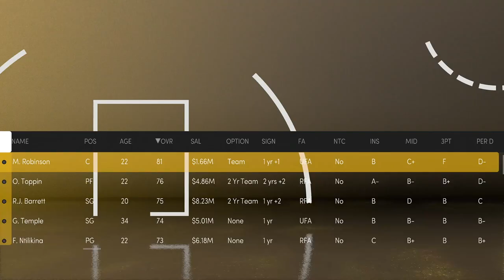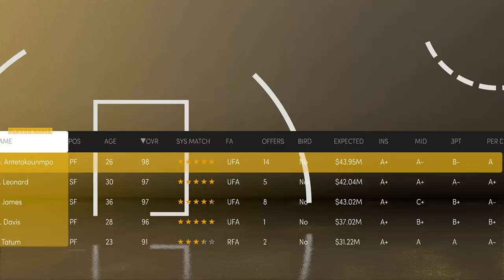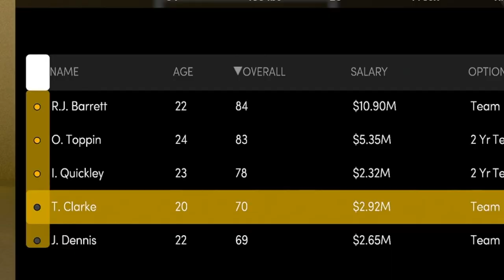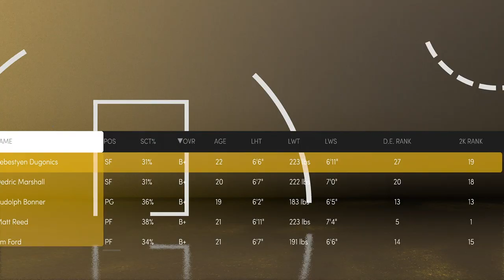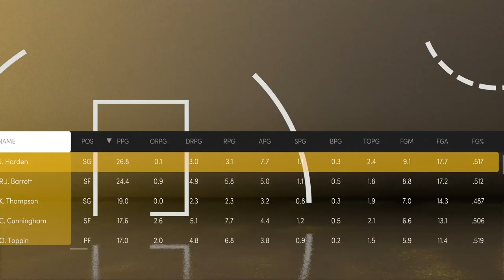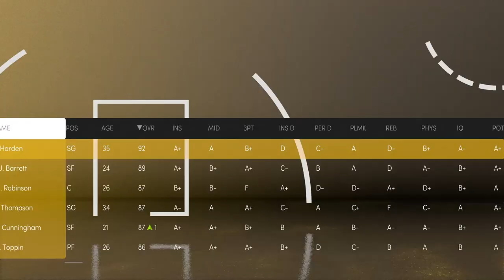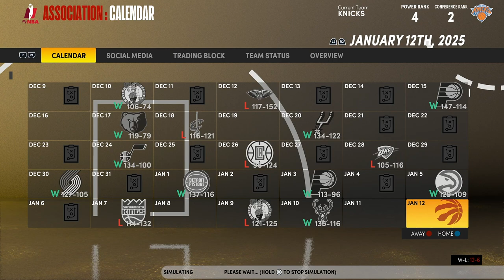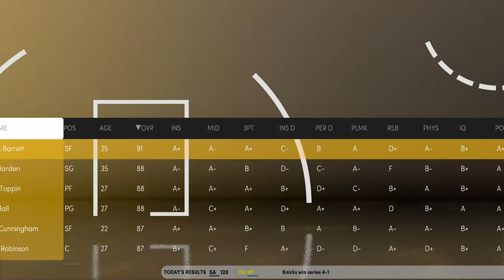OBI TOPPIN KNICKS REALISTIC REBUILD | NBA 2K21 MYNBA NEXT GEN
The New York Knicks just drafted Obi Toppin with the 5th overall pick of the 2020 NBA Draft, adding him to this young core with RJ Barrett, Kevin Knox, and Mitchell Robinson. Let's take over this team and try to lead New York to an NBA Championship.

LegendaryEA is a basketball analyst and gamer with a channel filled with content including gaming videos of NBA 2K21 MyLeague and MyNBA (Challenges, Rebuilds, Career Simulations, etc), NBA debates/discussions, and Basketball breakdowns.